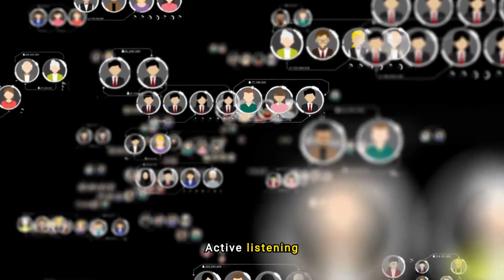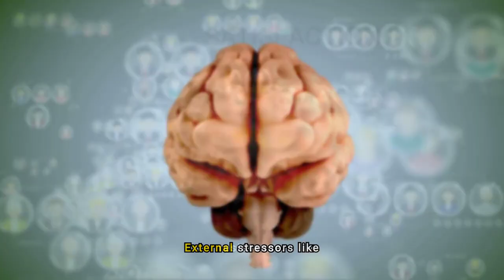Vulnerability and Love: A Bond of Strength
Explore the transformative "Power of Vulnerability in Love" as we delve into the language of love, often spoken in the shadow of betrayal. In relationships, the tempest of emotional barriers can ravage the shores of intimacy, yet it is in our darkest nights that stars shine the brightest. This video unveils the subtle signs of resistance-resentment and rejection-that can unmoor a once steady love. Through the art of vulnerability, learn how to anchor your relationship against the storms of misunderstanding and unmet expectations.

Discover how to communicate in a way that opens doors to a partner's heart and mind, staying open-minded to navigate the complex dynamics that past grievances cast on present ties. We explore the crucial role of empathy in the dance of connection, where each step towards understanding can lead to more synchronized rhythms of togetherness. Witness how setting healthy boundaries and embracing forgiveness illuminate paths previously dimmed by the shadows of past hurts.

In this journey, you are invited to reflect: in the tempest that can ravage your relationships, which waves have you surfed-resistance, resentment, or rejection? Share your insights, engage with us in the comments, or spread this message of hope and healing by sharing this video. Together, let's transform the challenges of love into opportunities for growing closer, learning, and thriving in the radiant light of shared vulnerability.

CHAPTERS:
0:00 - Overcoming Emotional Barriers in Relationships
0:07 - Signs of Resistance, Resentment, Rejection
0:17 - Causes of Resistance in Relationships
0:45 - Communication Techniques for Rejection
1:00 - Role of Vulnerability in Relationships
1:14 - Setting Healthy Boundaries
1:28 - Impact of Past Experiences on Relationships
1:59 - Conflict Resolution Skills
2:13 - Healing from Rejection
2:26 - Power of Forgiveness in Relationships
2:39 - Rebuilding Trust After Rejection
2:55 - Enhancing Emotional Connection
3:20 - Relationship Check-Ins Importance
3:36 - Importance of Self-Care in Relationships
3:48 - Active Listening Techniques
4:03 - Addressing External Stressors in Relationships
4:17 - Teaching Resilience in Relationships
4:29 - Creating a Joint Vision with Partner
4:44 - Most Resonant Relationship Challenge